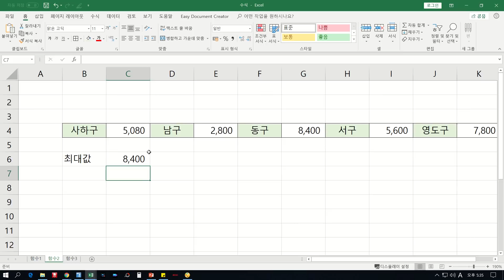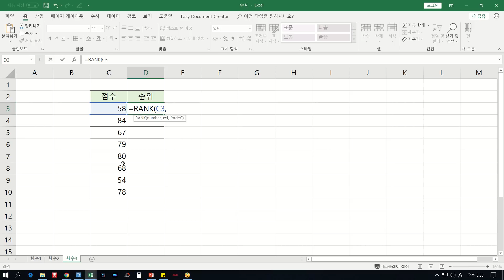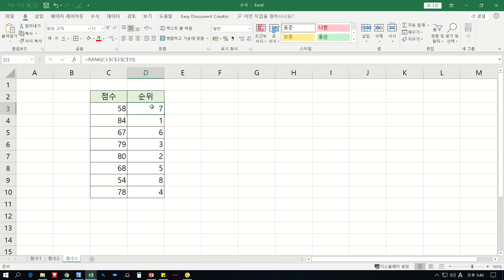엑셀 수식과 함수] 함수의 필요성과 기초 작성법 (자막)